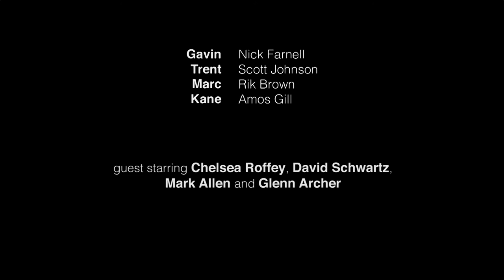FOUR QUARTERS - Episode 09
FINALS Week 3 - The Brownlow

The boys have come up with a plan to sneak into football's night of nights.  Tensions run high as they try to avoid detection.

A weekly AFL-themed sitcom where the news and results from the weekend's action affect the story.  Four Quarters is about footy, passion and making time for your mates (while at the same time hoping their team loses by ten goals).

Gavin - Nick Farnell
Trent - Scott Johnson
Marc - Rik Brown
Kane - Amos Gill
and Jane Allsop as Connie

guest starring Chelsea Roffey, David Schwarz, Mark Allen and Glenn Archer

Directed by Dogboy

Written by Kaleb McKenna and Kristian Barron

Created by WBMC

Cast by Nick Hamon Casting

1st Assistant Director - Toni Raynes
Script Supervisor - Karlyn Fitzgerald

Production Manager - Sarah Cooper, Sarah-Jane Sands
Production Assistants - Jesse Laurie, Jack Tosi, Alana Tompson
Production Accountant - Ben Breen
Accounts Assistant - Jess Bale

Director of Photography - Dan Maxwell
Camera Operator - Chris Healy
Data Wrangler - Reza Shams Latifi

Sound Recordist - Steve Bond
Boom Operator - Cam Rees

Editor - Ryan Howard
Colourist - CJ Dobson, Pocket Post

Art Director - Jo Briscoe
Standby Props - Paul Stanley

Costume Designer - Steph Hooke
Standby Wardrobe - Ella Bradshaw

Make-Up and Hair Artist - Liz Jenkinson
Make-Up and Hair Assistant - Kate Murphy

Grip / Gaffer - Tom Savage
Best Boy - Lochlan Broughton
Additional Electrics - Jason Albury, Wilson Huang

SPECIAL THANKS to AVFX

SPECIAL THANKS to Leonda By The Yarra